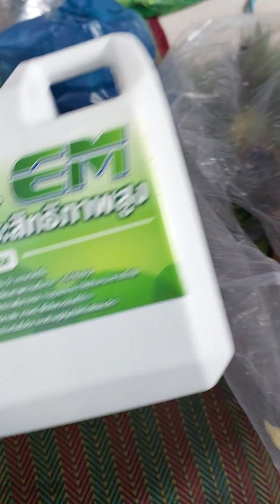ធ្វើជីសរីរាង្គ Make Organic Fertilizer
ករផលិតជីដើម្បីស្រោចដំណាំ សរីរាង្គ
Fish Fertilizer